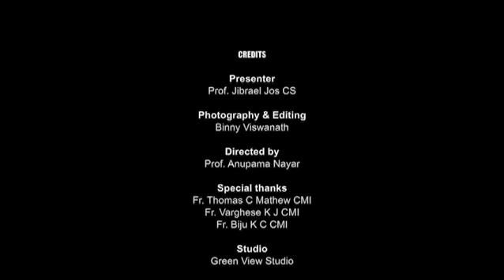Certificate Course: History of Scientific Discoveries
Course by Jibrael Jos,
Inspirational Life Lessons for Effective Living
Enrollment for CU students in June 2015